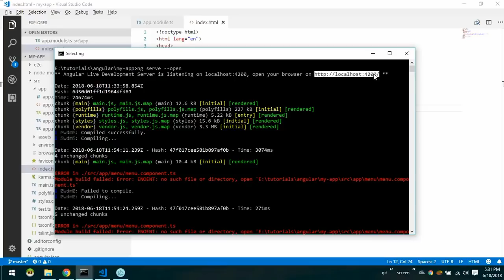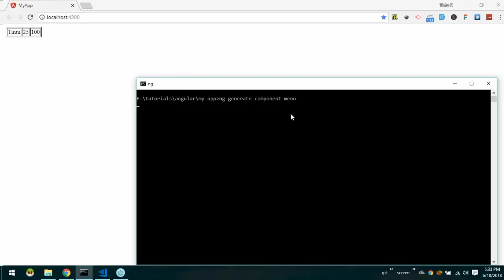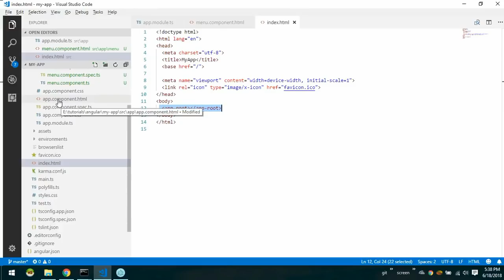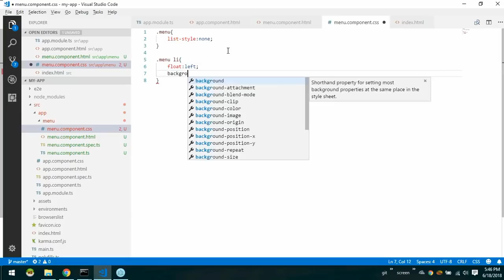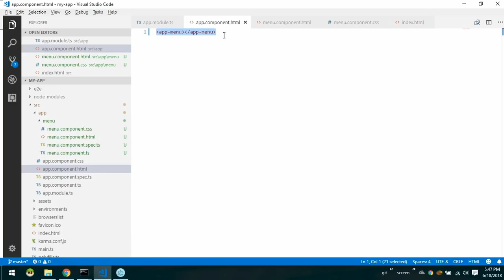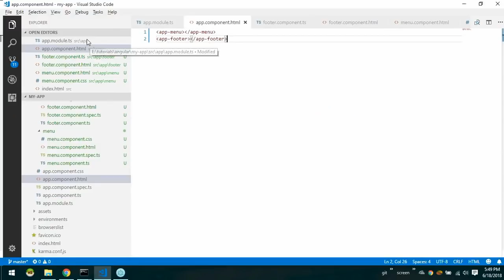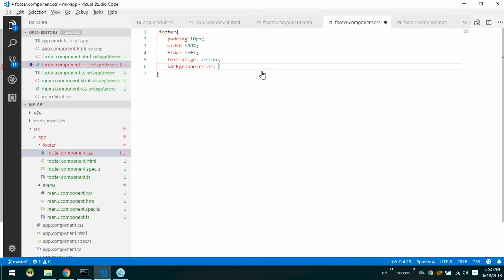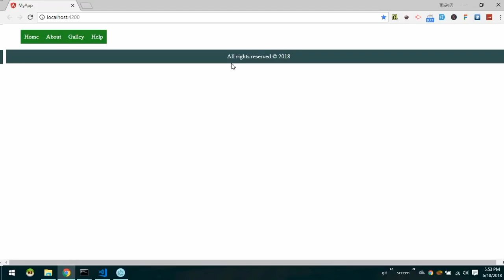Angular 6 Malayalam - Create and use components - video 7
seventh video in angular 6 malayalam tutorial series. This video is for those who have knowledge in javascript and wish to learn angular.

angular 6 വീഡിയോ പരമ്പരയിലെ 7th   വീഡിയോ ആണിത്.   ഈ പരമ്പരയിലെ മറ്റു  വിഡിയോകൾ  താഴെ കാണിച്ചിരിക്കുന്ന ലിങ്കിൽ നിന്നും ലഭിക്കുന്നതാണ്..

javascript അറിയാവുന്നവർക്ക് വേണ്ടിയാണ് ഈ വീഡിയോ പരമ്പര ചെയ്തിരിയ്ക്കുന്നത്. ജാവാസ്ക്രിപ്റ്റ് അറിയില്ല എങ്കിൽ

മുകളിൽ കൊടുത്ത ലിങ്കിൽ പോയി ജാവാസ്ക്രിപ്റ്റ് ട്യൂട്ടോറിയൽ വിഡിയോകൾ കാണാവുന്നതാണ്...

നിങ്ങളുടെ അഭിപ്രായങ്ങളും നിർദേശങ്ങളും comment ചെയ്യുക. നിങ്ങളുടെ സുഹ്യുത്തുക്കളുമായി ഷെയർ ചെയ്യുക.